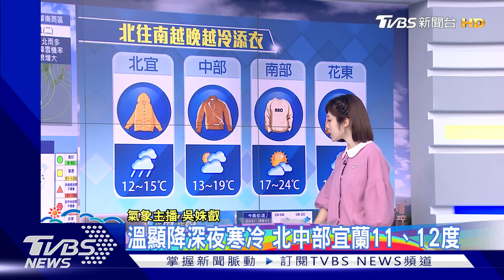0725氣象最新預報 冷吱吱! 出門感受明顯｜TVBS新聞